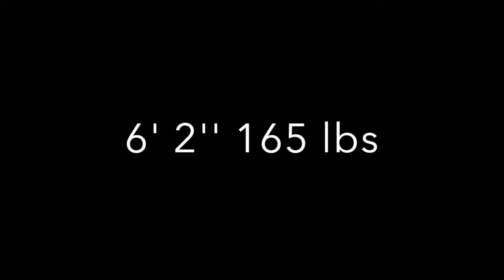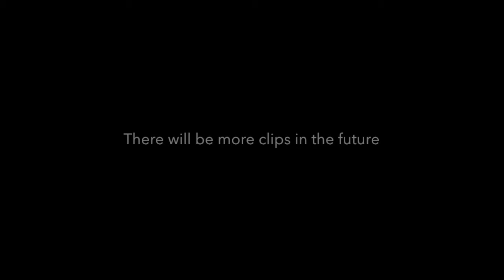Eren Karaburun 2016-17 Highlight Video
Eren Karaburun
Birthday: March 8th, 2002
Position: Striker, Outside Midfielder, Center Attacking Midfielder
Teams: World Class FC, NVD High School Team